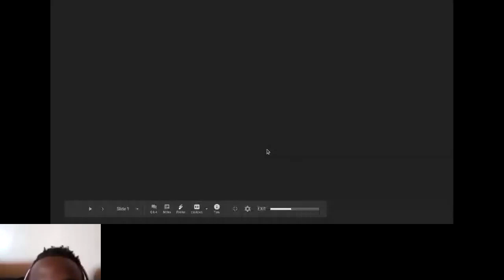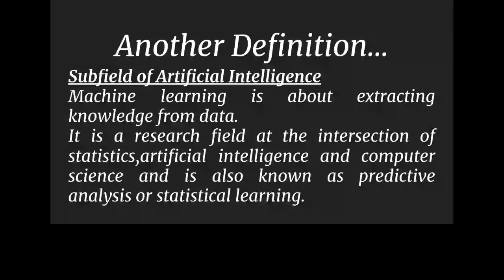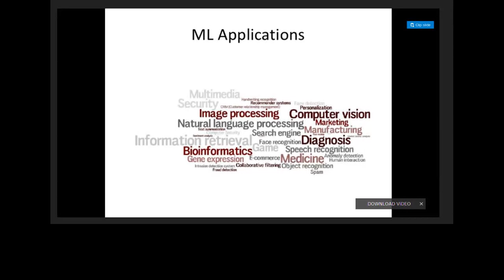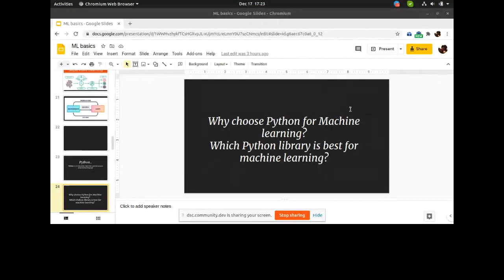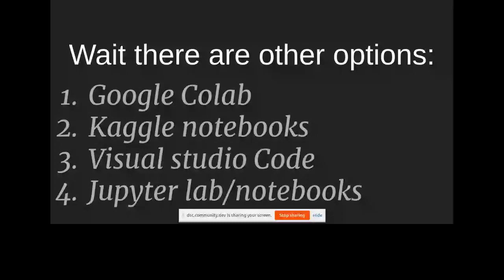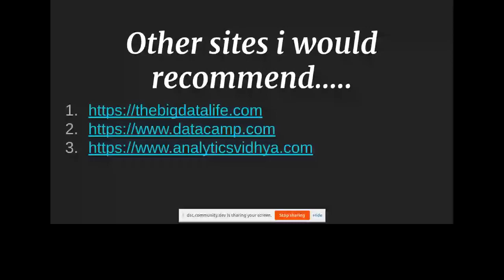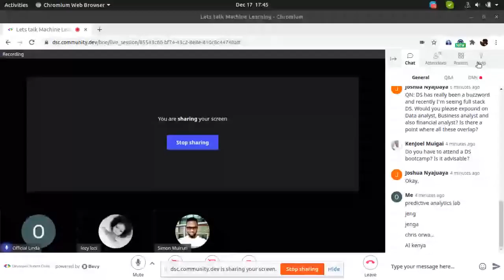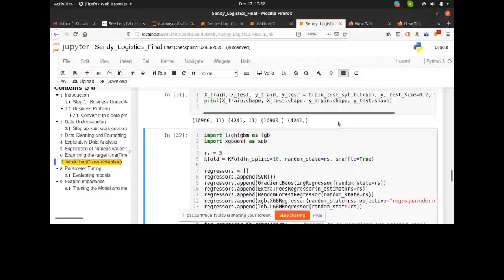Lets Talk Machine Learning